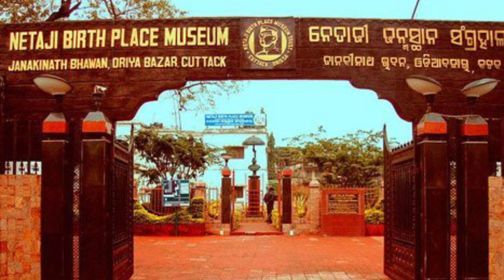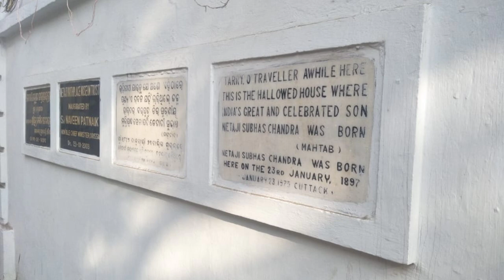Greatest Son Of Odisha | Netajee Subash | Subash Chandra Bose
Greatest Son Of Odisha |  Netajee Subash | Subash Chandra Bose  take birth in cuttack ,Subhas Bose was born into wealth and privilege in a large Bengali family in OrissaHe was born in Cuttack, Orissa on 23rd January 1897 to Janakinath Bose and Prabhavati Devi. His father Janakinath Bose was a well- known lawyer of his time. His mother Prabhavati Devi was a religious woman. Subhash Chandra was a brilliant student who had scored the second position in the matriculation exam.

Greatest Son Of Odisha |  Netajee Subash | Subash Chandra Bose early education dtarted in missanary school, thereafter at revenshaw collegiate school after that presidency college Calcutta and calcutta university

Greatest Son Of Odisha |  Netajee Subash | Subash Chandra Bose  join freefom fight after meeting Gandhi at bombay on 1921 at gandhi's Advice he follow Chittaranjan Das

Greatest Son Of Odisha |  Netajee Subash | Subash Chandra Bose became president india' national congress on 1938. and quit presidency after difference with gandhi on 1939.

Greatest Son Of Odisha |  Netajee Subash | Subash Chandra Bose established Ajad hind fouj a military organ at the support of hitlar jermany and. rular of  japan , died unfortunately

Greatest Son Of Odisha |  Netajee Subash | Subash Chandra Bose the real geratest son of odisha and india

Your
Bobby Sudhansu vlogs

Your Query

bobby sudhansu vlogs
bobby sudhanshu vlogs
odia
odia vlog
viral video
netajee
netajeesubash
subashbose
subashchandrabose
Netaji jayanti bhashan
netaji jayanti bhashan odia
netaji jayanti speech in odia
netaji jayanti status
netaji subhash chandra bose death
subhash chandra bose mystery